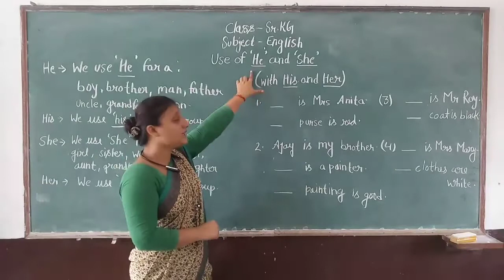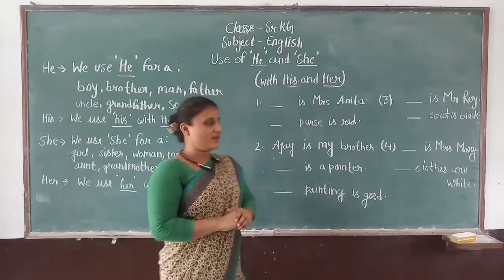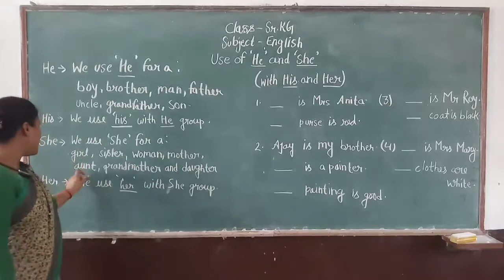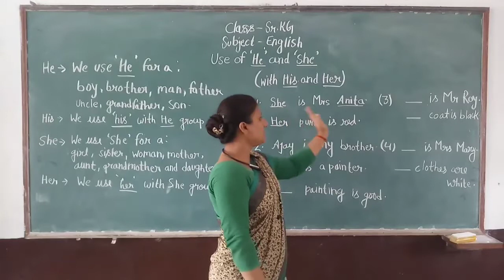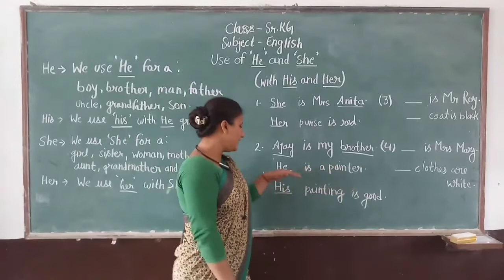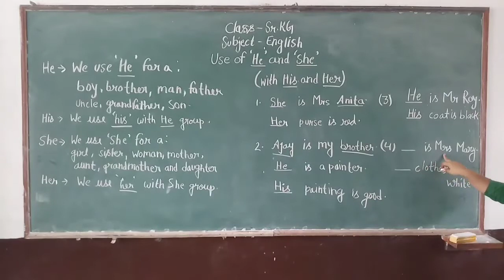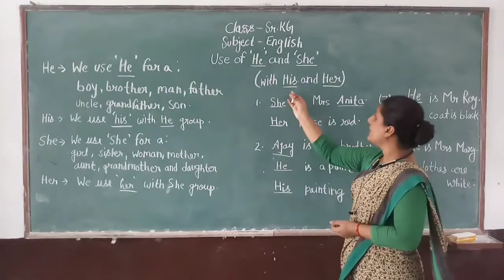Class- Senior KG / English ( Use Of He And She )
Class - Senior KG
Sub - English
Chapter Name - ( Use Of He And She )
R.R.B. GROUP OF SCHOOLS
R.R.B. Convent School
R.R.B. Public School